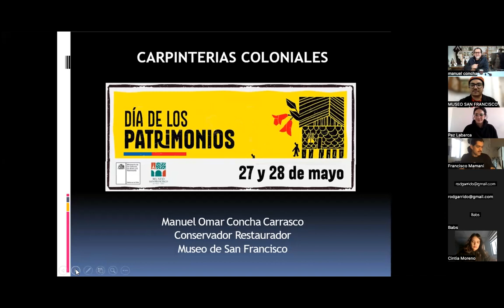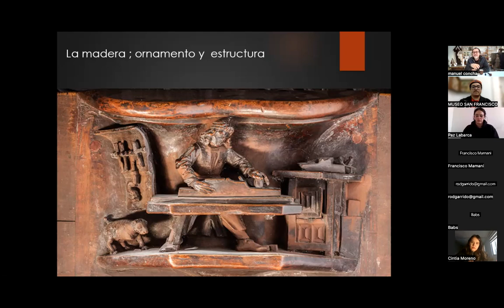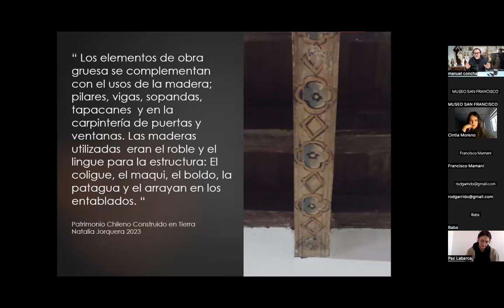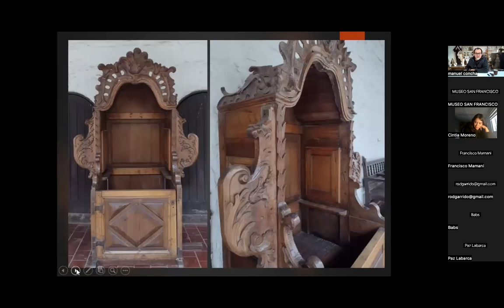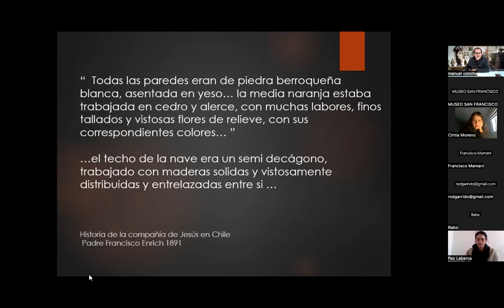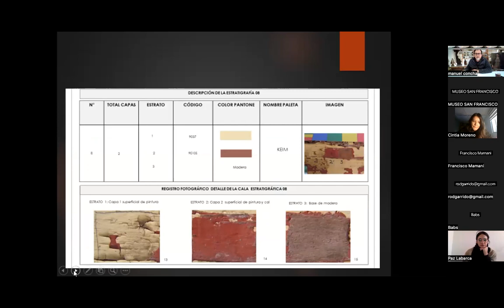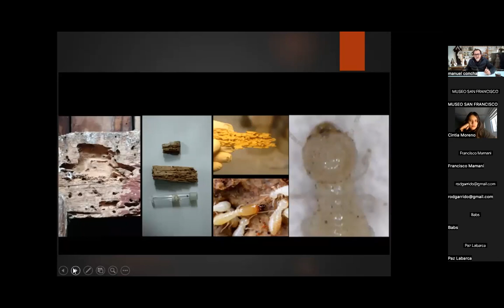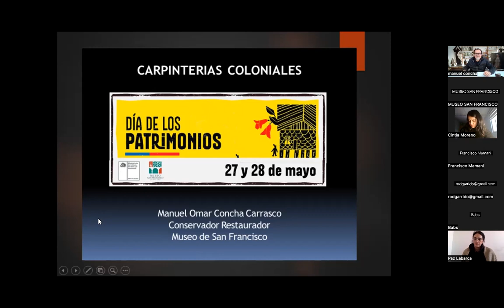Charla: Carpinterías Coloniales, juntos al Conservador Restaurador Manuel Concha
En esta charla, que se enmarca en las actividades por el día de los patrimonios, queremos relevar la importancia de la madera y sus procesos técnicos de labranza, desde la perspectiva de la conversación y restauración. Haremos un repaso en sus singularidades formas, una mirada al trabajo de los maestros carpinteros.